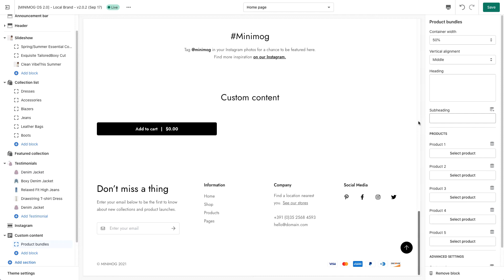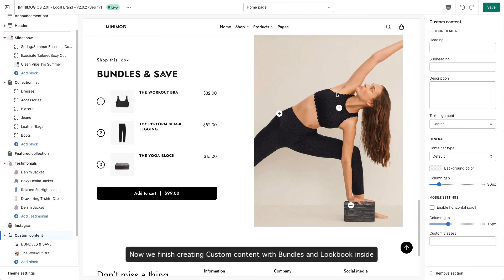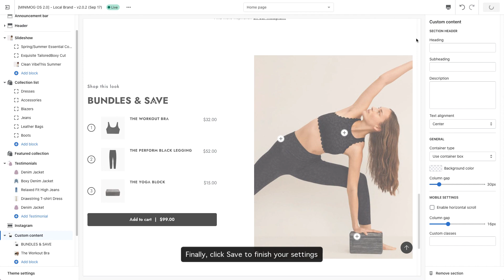How to Create Product Bundle and Lookbook for your Shopify store | Minimog theme Shopify tutorial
💗 Bundle and Lookbook add a unique character to your store, leaving a lasting impression on customers' minds.

🎉 Guaranteed 120% Sales increase with the Ultimate Shopify Combo: Minimog x FoxHome x FoxKit

Minimog - The Next-gen Multipurpose Shopify Theme
💪 Minimog Shopify theme is made with top Upsell and Boost Conversion features to scale up your sales. Built-in eCommerce application ensures the highest conversion and boosts sales through the roof.
70+ high-converting demos. One-time purchase, lifetime power.

💯 Conversion-boosting 💯 SEO-friendly 💯 Fast loading